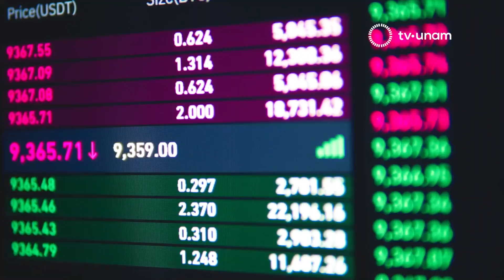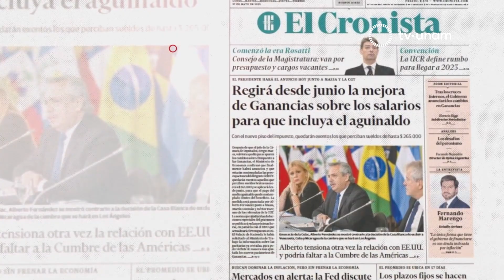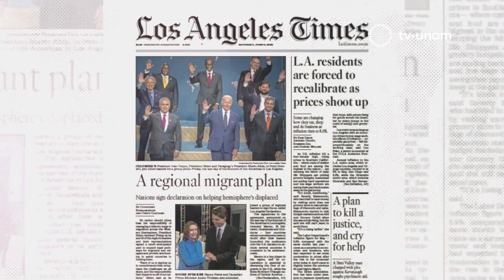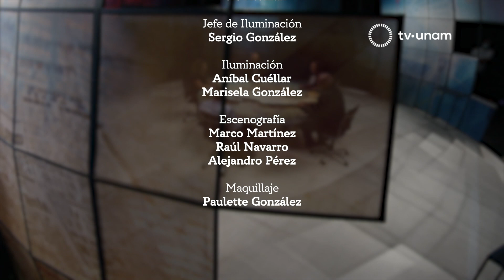MExTranjeros: La política exterior de la 4T, Cumbre de las Américas y los países de izquierda en AL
Conduce:
Ixchel Cisneros Soltero.

Participan:
Laurence Cuvillier (Francia-TV5 Monde).
Ioan Grillo (Estados Unidos-Time Magazine).
Jens Glüsing (Alemania-Der Spiegel).
Albinson Linares (Venezuela-Telemundo).